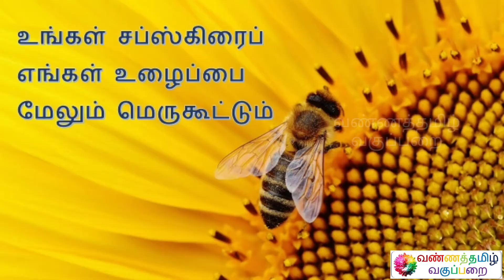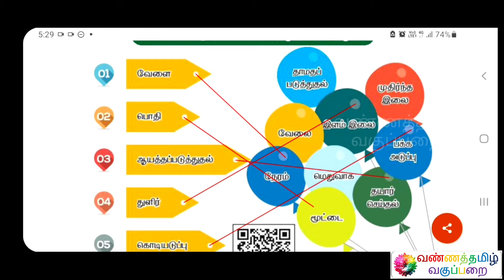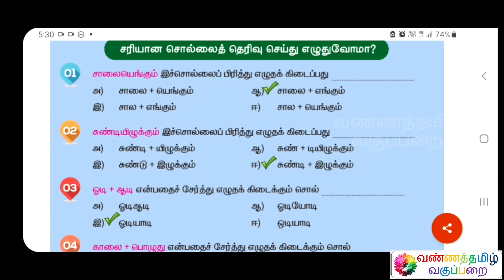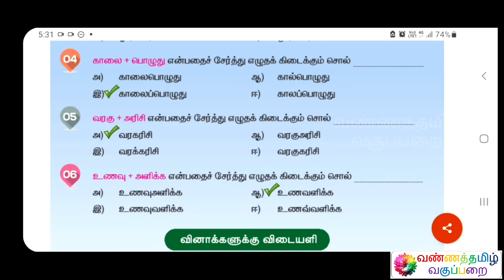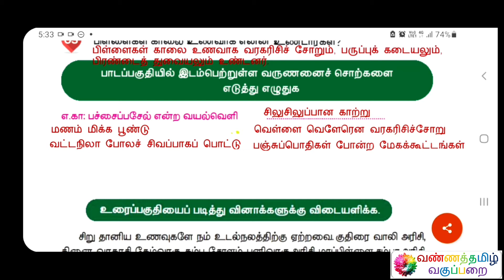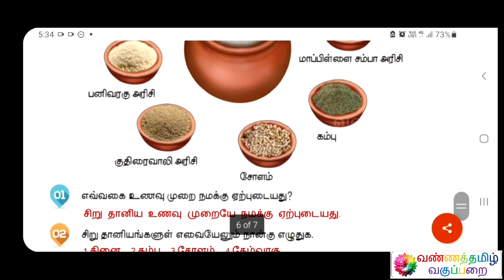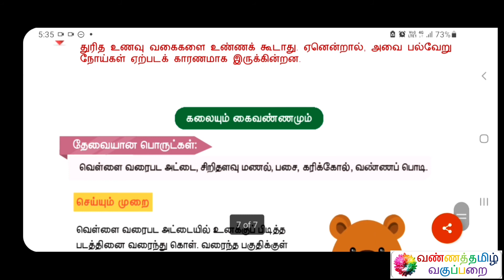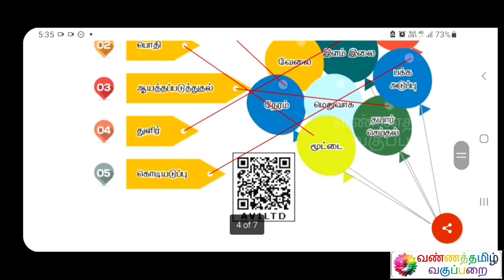விடியும் வேளை நான்காம் வகுப்பு விடைகள் பாடம் 8 தமிழ்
Name : Mohanraj Chandrasekaran
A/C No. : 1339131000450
IFSC Code : CNRB0001339
SWIFT Code : CNRBINBBBFD
A/C Type : Savings Bank
Bank : Canara Bank
Branch : Mangalam Branch

இப்படிக்கு,
என்றும் அன்புடன்,
வண்ணத்தமிழ் வகுப்பறை
கல்விக் குழு.

வண்ணத்தமிழ் வகுப்பறை கல்விச் செய்திகள் 1
டெலிகிராமில் மாணவர்கள் இணைய இந்த இணைப்பைத் தொடுங்கள்
வண்ணத்தமிழ் வகுப்பறை கல்விச் செய்திகள் 2
டெலிகிராமில் மாணவிகள் இணைய இந்த இணைப்பைத் தொடுங்கள்

BANNER PHOTOGRAPHY
Photo by Vivek Kumar on Unsplash
LOGO PHOTOGRAPHY
Photo by Sharon Pittaway on Unsplash
SPECIAL PHOTOGRAPHY